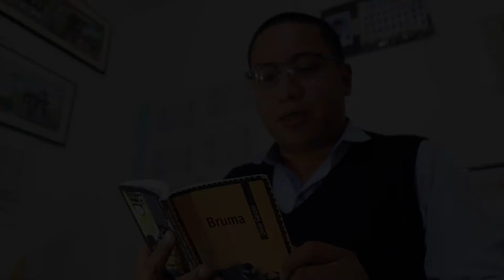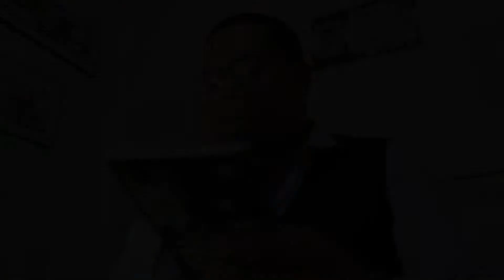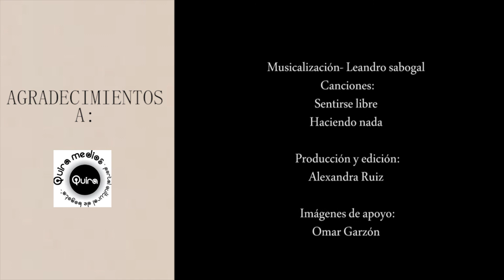OMAR GARZÓN PINTO - BOGOTÁ LITERARIA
Poeta y autodidacta (Bogotá) con textos publicados en antologías, periódicos y revistas de Argentina, Chile, Colombia, Costa Rica, Cuba, El Salvador, España, EE.UU., Guinea Ecuatorial, México, Nicaragua, y Venezuela. Ha sido profesor de Humanidades en instituciones de Educación Básica-Media y promotor cultural de colectivos artísticos (años 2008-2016). Trabaja como directivo en el Colegio Van Leeuwenhoek, Director Ejecutivo de la Corporación ESHAC, Director de la Revista Occidente XXI y Director del programa de radio Agridulce.

Sus poemas han sido musicalizados por el cantautor Leandro Sabogal y traducidos al francés, inglés e italiano. Blog: farodesnudo.blogspot.com

Libros publicados:
Faro desnudo (Liga Latinoamericana de Artistas. Btá. 2011), Flores para un ocaso (Liga Latinoamericana de Artistas. Btá. 2013) y Un poeta es un satélite en constante caída(Senderos Editores. Btá. 2015).

Galardones otorgados:
• Mención de Honor: Cuarto lugar en el VII Concurso Internacional de Poesía El mundo lleva alas. Editorial Voces de Hoy. 2016 (EE.UU.).

• Finalista del Concurso Internacional de Aforismos. Cuponeta Ediciones-Logo Editorial. 2015 (México).

• Finalista en el I Certamen de Poesía Rafael Maya. 2015 (Colombia).
• Tercer lugar en el XIII Concurso Internacional de Poesía Eduardo Carranza. 2015. (Alcaldía de Sopó, Colombia).
• Segundo lugar en el I Concurso de microrrelato “Otoño e Invierno”. Diversidad Literaria. 2014 (España).
• Segundo lugar en el Concurso nacional de poesía “Poetas en Carnaval”. 2014 (Pasto, Colombia).
• Finalista en la segunda convocatoria "Mil poemas por la paz de Colombia". Fundación Plenilunio. 2014 (Cali, Colombia).
• Finalista en el concurso Nacional de poesía “Nuevas voces para la poesía colombiana”. Corporación Ulrika. 2013 (Bogotá, Colombia).
• Tercer lugar en el Concurso Distrital de estímulos para la creación literaria. 2011 (Suba, Bogotá, Colombia).